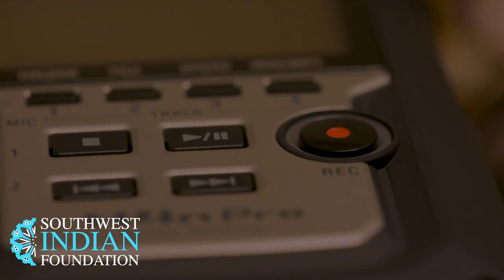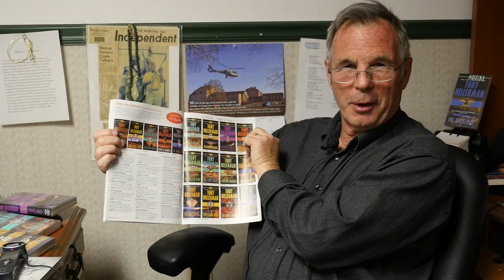Tribute to Tony Hillerman: Southwest Indian Foundation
Tony Hillerman was a famous and award-winning mystery novelist who wrote about Native American of the Southwest and the world in which they lived.  But he was also a very generous man to the community he frequently described.  Learn more about him in this video and find his books